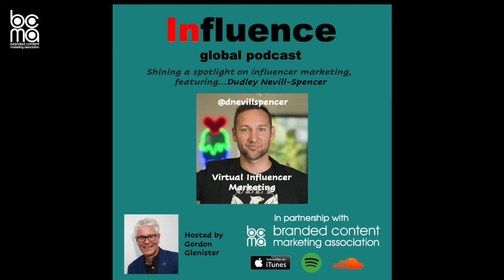Influence Global Podcast - Virtual Influencer Marketing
Head of strategy at Live & Breathe and Founder of Virtual Influencer Agency Dudley Nevill-Spencer talks with Gordon Glenister, Global Head of Influencer Marketing at the BCMA about the growth of the virtual influencer.